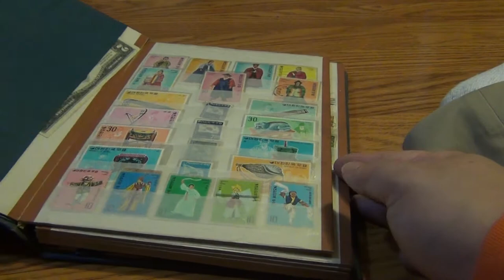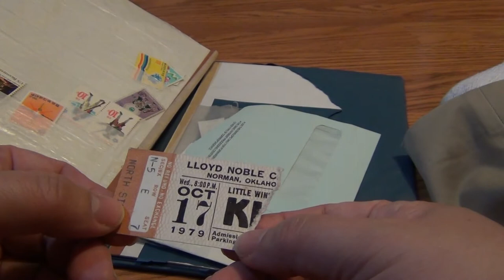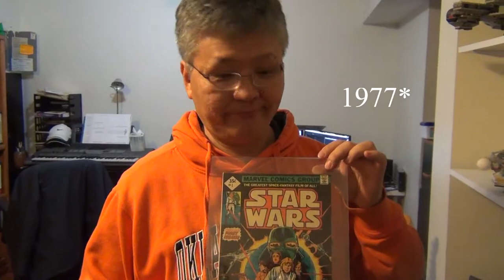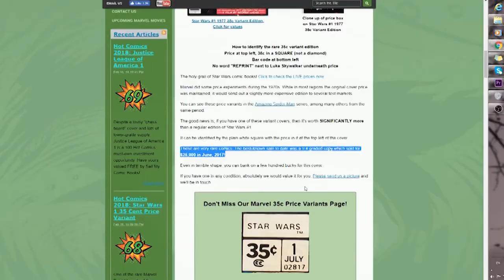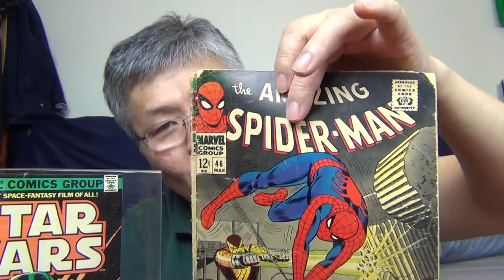How "NOT" to be a collector.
I went to Jeffery Rusnock's channel to learn about Red wood bonsai.  He had a great video on that and it helped me much.  However, what really inspired me was his record collection.  It appears that Jeff loves the rock group, Kiss.  They were my very first concert and it was a amazing show.  He reminded me how much I used to love rock and rolls of my teenage years.  He also reminded me that I am a very poor collector but collector none-the-less.  So, I decided to make a playlist called, "Collector".  Hopefully, videos I put up on this playlist will eventually reveal what this playlist is all about.